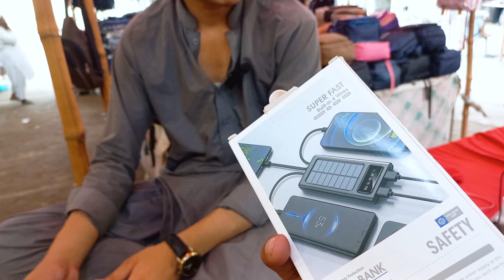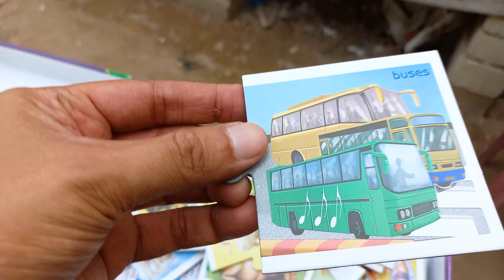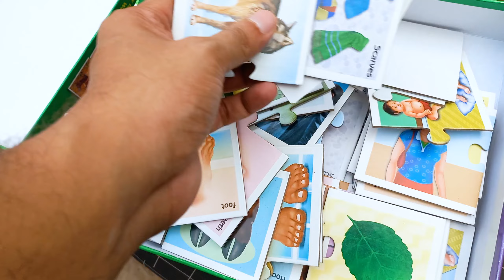Khufia Bara Market Saddar Karachi | Starting Price Rs50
Khufia Bara Market Saddar Karachi
This Bara Market is Located in Saddar Karachi, Market is Nearby CDGK Parking Plaza and Empress Market, The Market Have Low Budget Stuff for People Who Can't Afford Expensive Things, In The End of Video Described Location of Bara Market.

More Bara Markets in Saddar Karachi